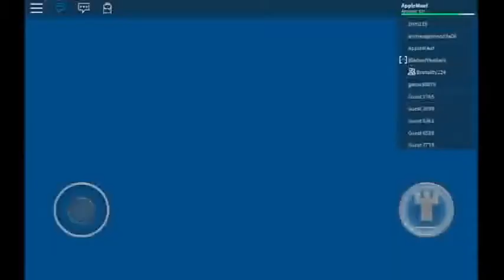Roblox #1 - "Slow-Mo Jumpin"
Hope you guys enjoy this, New videos are now coming out regularly.

🍎🍏Next Video🍏🍎
Hopefully in an hour.

🍎🍏Roblox🍏🍎
If you're on the top of a building in the middle of an earthquake. don't jump.